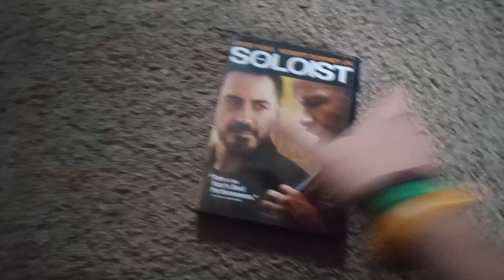quick DVD update/announcement video for December 19th, 2023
Note: those are the only 2 DVDs I got at work today, also this is the last time I am buying more movies before Christmas on Monday.